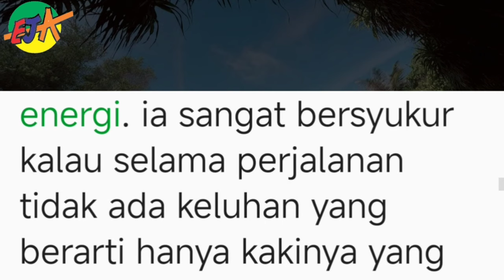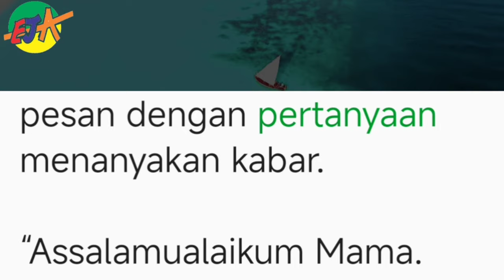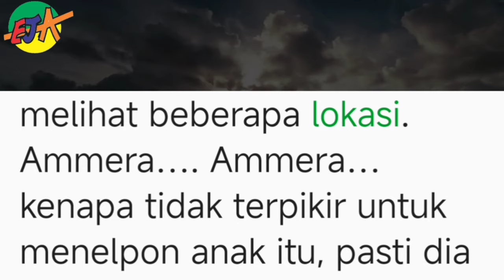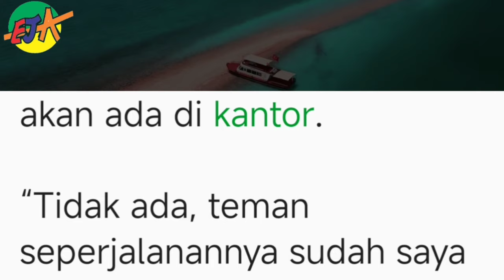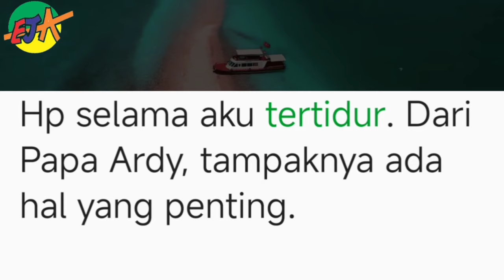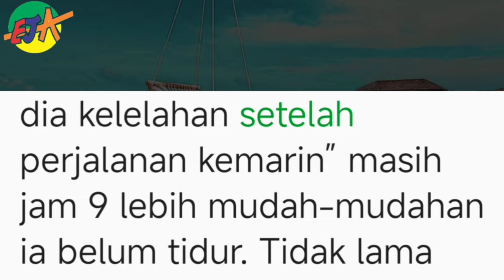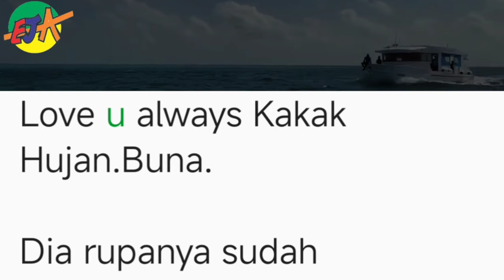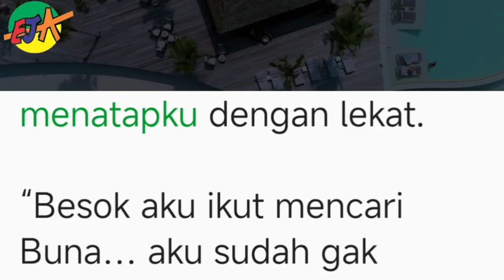Bab 120. akankah bercerai ?!